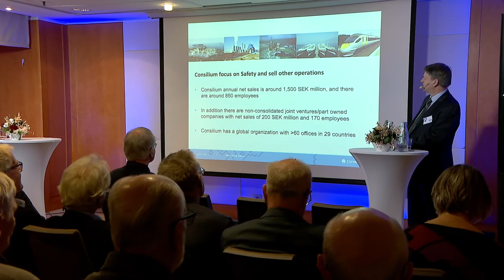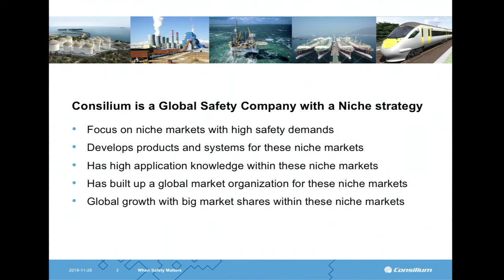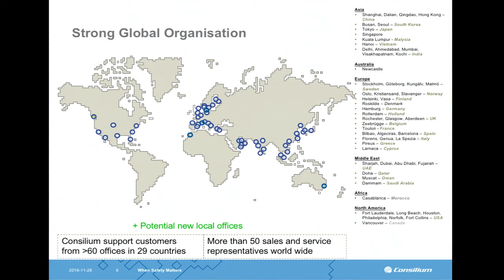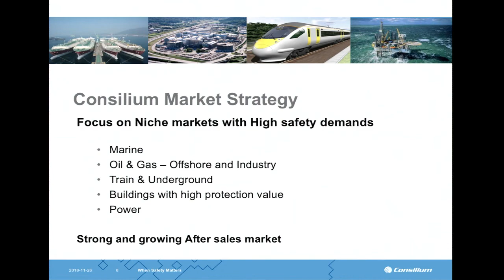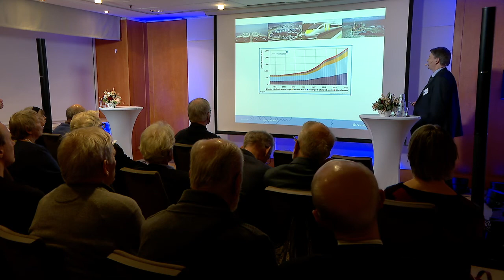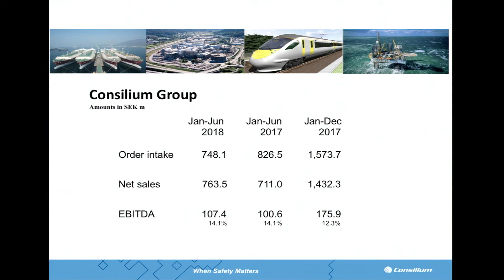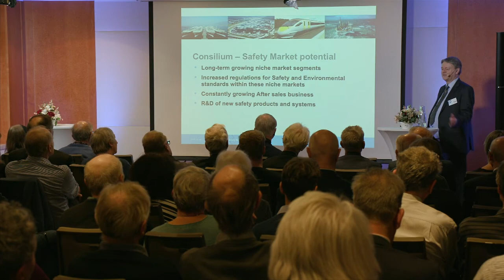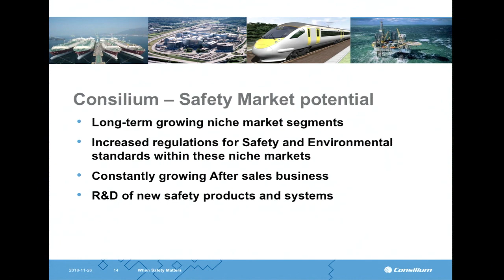Stora Aktiedagen Stockholm 2018 – Consilium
VD Ove Hansson presenterar bolaget